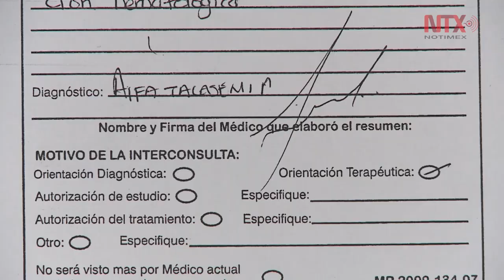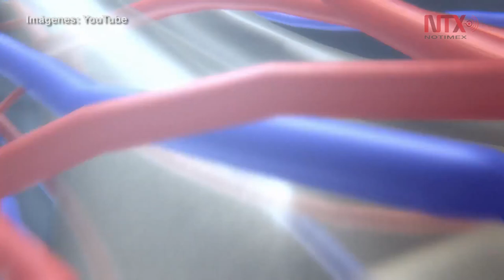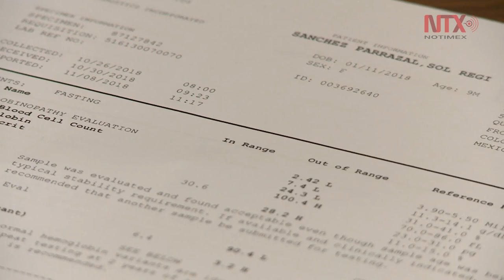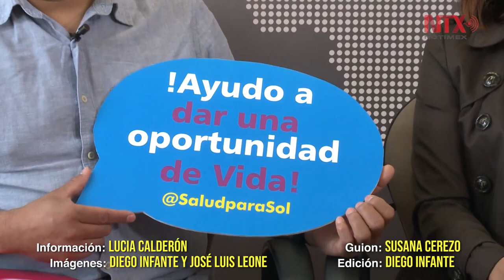“Traigamos al donador a casa” suplican padres de Sol Regina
Sol Regina tiene 1 año 9 meses padece una enfermedad rara llamada Alfa Talasemia y necesita un trasplante de médula. Sus padres buscan recaudar 900 mil pesos para traer el tejido del
extranjero.